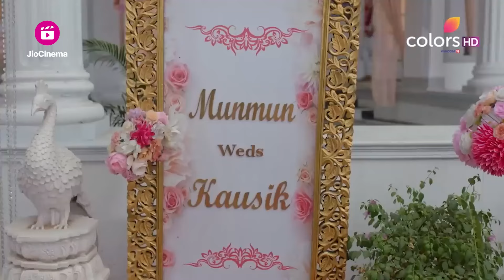Neerja को शादी समारोह में नाचने के लिए भेजा गया | Neerja - Ek Nayi Pehchaan | नीरजा - एक नई पहचान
Protima Grows Concerned About Neerja's Future And Intends To Keep Her Away From The Sonagachi Environment. Meanwhile, Didun Manipulates Neerja And Sends Her To The Wedding Function To Perform Her Dance. Will Protima Be Able To Stop Neerja?

Neerja को शादी समारोह में नाचने के लिए भेजा गया | Neerja - Ek Nayi Pehchaan | नीरजा - एक नई पहचान | Highlight | Ep. 6

Get ready for an emotional rollercoaster as we bring you the captivating tale of Neerja, a woman whose journey will inspire and touch your heart. In this powerful narrative, witness the transformation of a timid girl into a strong, independent woman, breaking societal norms along the way.

Neerja, is a young woman who finds herself constantly battling with her own identity and self-worth. Trapped in the traditional confines of her family, she embarks on a quest to discover her true potential. With the support of her mentor, Neerja sets out on a path of self-discovery, breaking free from the shackles of patriarchal norms.

Through trials and tribulations, she discovers her hidden talents and learns to stand up for herself. The show delves into the various dimensions of her life, from her relationships with her family to her struggles and triumphs in the professional world.

As Neerja's story unfolds, you will witness moments of love, friendship, sacrifice, and empowerment. With a talented ensemble cast, gripping storytelling, and soulful music, 'Neerja: Ek Nayi Pehchaan' promises to be an enthralling experience for viewers of all ages.